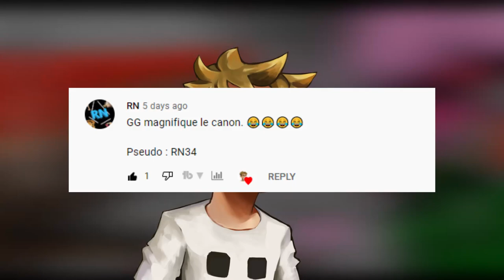PILLAGE 😱 de la plus GROSSE FACTION pvp-warcraft pfmj #16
Episode 16!
Ouverture de la nouvelle map MERCREDI 17H00 (au lieu de SAMEDI) c'est le moment de venir prendre le contrôle de la map

👻 Snap : energy_kev

▬▬▬▬ • Serveur PvP-Warcraft.net • ▬▬▬▬

👉 Crack OK
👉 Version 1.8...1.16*